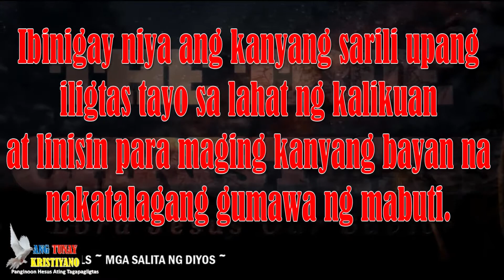Bersikulo sa Araw na Ito. ( Ang Sulat Kay Tito 2:14 )